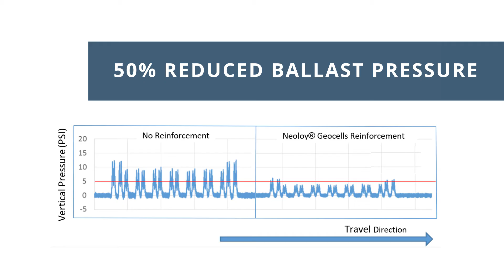Unveiling the Future of Transportation with Neoloy® Tough-Cell: Your Path to High-Speed Railways!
Engineers, brace yourselves for a rail revolution! Neoloy® Tough-Cell is rewriting the rules of rail track geometry, and it's engineered for you.

The Challenge: Picture the Northeast Corridor, a 457-mile rail marvel dealing with soft clay subgrade and relentless maintenance. High-speed railways demand precision.

The Breakthrough: Neoloy® Tough-Cell! It's not just innovation; it's engineering excellence. Transform track quality, cut maintenance, and keep railways on the fast track.

Get on board for a rail engineering renaissance! 🚄🔧🌟